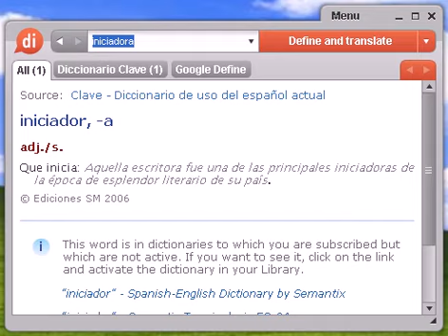Definición de iniciadora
iniciadora, diccionario, definición, significado, español, castellano, dixio